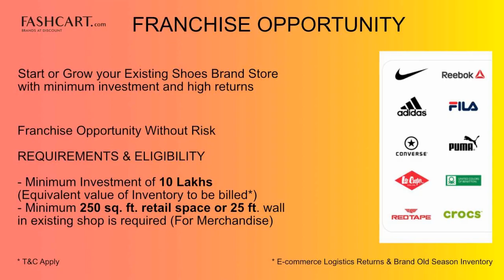FASHCART FRANCHISE - New Footwear Store Opening | Premium Brand Shoes at 50-60-70% OFF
FASHCART FRANCHISE OPPORTUNITY
PREMIUM BRANDS SHOES AT DISCOUNT STORE
-SELL PREMIUM FOOTWEAR BRANDS @50/60/70% OFF
-BUSINESS OPPORTUNITY WITHOUT RISK

BENEFITS
- Operate Your own co-branded store
- NO DEAD STOCK-- Full stock correction
- No Franchise Fee
- Earn 1.5- 3 Lacs profit per month
- Assured 30% Profit margin and over 40% ROI
- SELL Only Branded Footwear-at 50/60/70% Off
- Initial investment of 8 to 10 Lacs Rupees at Zero risk
- Minimum 500-700 sq.ft. retail space is required

BRANDS AVAILABLE
Nike, Reebok, Vans, Asics, Under Armour, Skechers, Puma, United Colors of Benetton, Lee cooper, Adidas, Converse, US Polo Assn. & other known International brands

Whatsapp here for more Details:-

ABOUT WHOLESALEBOX
A B2B Online Marketplace for Wholesale Buying with Credit Facility (for Shops)
MANUFACTURERS ➡ WHOLESALEBOX ➡ RETAILERS
WholesaleBox is India’s most trusted Wholesale E- Commerce & Credit Fin-tech organization, allowing retail businesses and shopkeepers to bulk buy from factories – fast selling and quality- checked products across categories like clothing, footwear, branded stock lots, home furnishing, accessories and more.

BENEFITS OF WHOLESALEBOX
- Buy Wholesale Online at Lowest Factory Prices: Find the Best Wholesale Rates in India
- Pan India Catalogue: More than 2 Lac Fast- Selling, Latest &Trending Designs and 100% Original Products
- Save 25- 35% of Procurement Costs: No More Searching & Travelling for sourcing products
- Quick & Reliable Doorstep Delivery: Reduce your Time to Market from 50- 60 days to 10- 15 days now
- Start- to- End Customer Support: Dedicated Assistance throughout your Journey of App Installing- Browsing- Shortlisting- Placing Order- Accept Order or Return
- Avail Interest-Free Credit Facility: Get a loan and grow your retail business
- Easy Return, Replacement & Cancellation Policy
- Find Secured & Convenient Payment options and modes including COD
- Find Exceptional Service, High Ethical & Professional Standards and Industry Best Practices while dealing with WholesaleBox in comparison to its competitors like Udaan, Bijnis (ShoeKonnect), IndiaMart, Shopclues, TradeIndia and other wholesale market companies, traders, bulk sellers, resellers and online wholesale businesses.

DOWNLOAD WHOLESALEBOX APP
Android App: